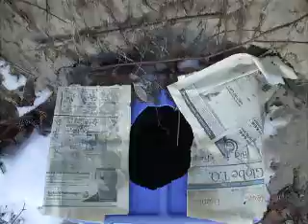the fort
our own fuckin fort